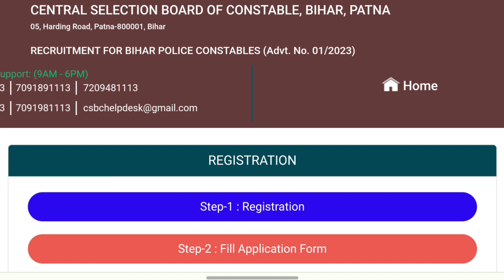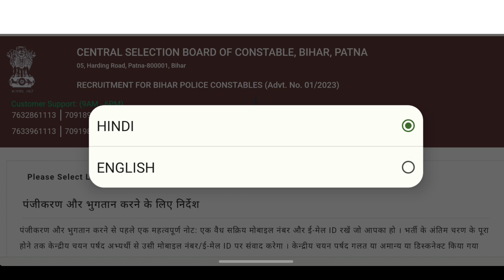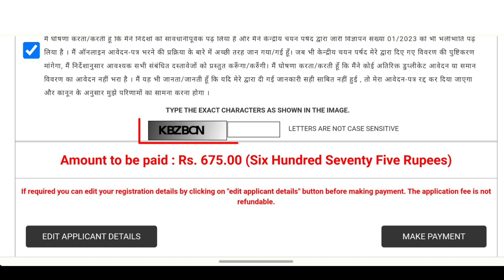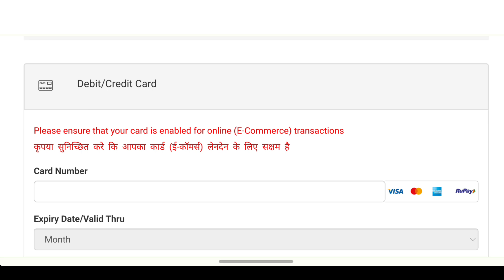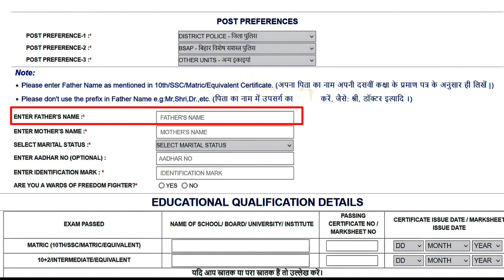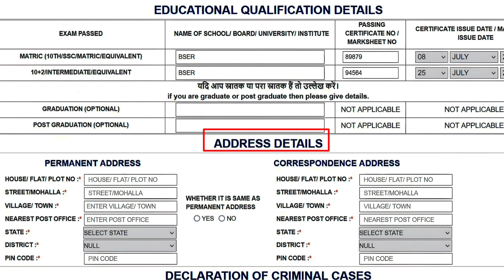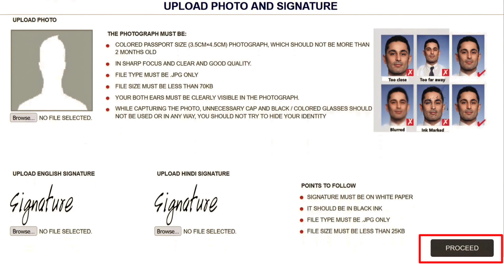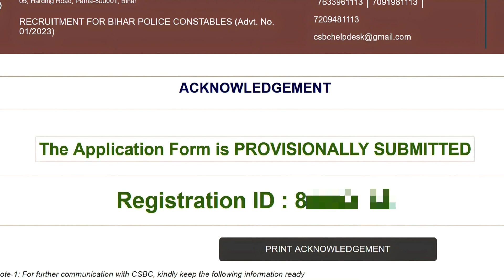bihar police constable online form 2023 kaise bhare | bihar police constable online form 2023 apply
doston is video me janenge bihar police constable ka online form kaise bhare with phone | how to apply bihar police constable online form 2023 with mobile | bihar police step by step online form fillup 2023

how to apply bihar police constable online form 2023
bihar police constable online form 2023 kaise bhare
bihar police constable online form kaise apply kare
how to apply bihar police constable online form 2020
how to fill bihar police constable vacancy 2020
bihar police constable vacancy 2020 online apply process
how can i apply for bihar police vacancy 2023
bihar police vacancy 2023 in hindi
bihar police vacancy 2023 age limit
bihar police vacancy 2023 last date apply online
bihar police vacancy 2023 documents
bihar police vacancy date